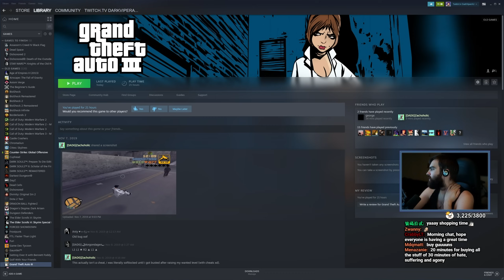Man VS Helicopter! - Grand Theft Auto 3 MODDED [Part 4] - (Full Playthrough) - DarkViperAU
Dive with me into the criminal underworld of Liberty City in GTA 3. Unleash chaos, conquer rival gangs, and embark on high-speed heists in this action-packed open-world adventure. Dominate the streets and shape the city's fate in an experience that was like no other upon release.

Streamed: 16th of January 2020,
17 of January 2020.

Made in collaboration with [Loco]

Mystic - Mystic0243
Seine - TheSeineTV7000
AimTech - AimTech9792
dawg - dawg9330
Elite - m0thballz
Mat - Mat5064
Geovane - Geovane2323
Crowolf - Crowolf2308
LahiruVIP8492